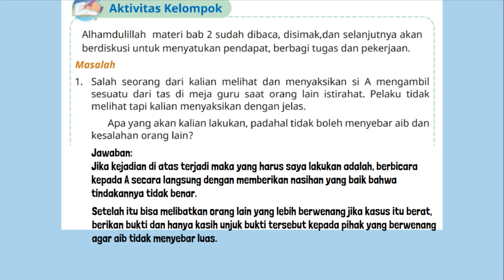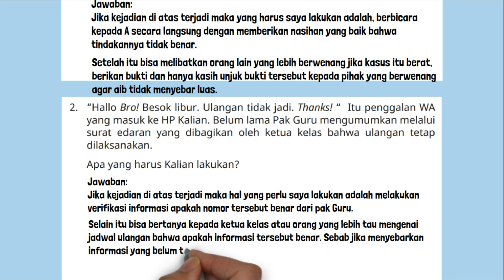Kunci Jawaban PAI Kelas 6 Halaman 40 Kurikulum Merdeka Aktivitas Kelompok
Kunci Jawaban PAI Kelas 6 Halaman 40 Kurikulum Merdeka SD MI Aktivitas Kelompok. Masalah :
1. Salah seorang dari kalian melihat dan menyaksikan si A mengambil sesuatu dari tas di meja guru saat orang lain istirahat. Pelaku tidak melihat tapi kalian menyaksikan dengan jelas.
Apa yang akan kalian lakukan, padahal tidak boleh menyebar aib dan kesalahan orang lain?
2. “Hallo Bro! Besok libur. Ulangan tidak jadi. Thanks! “ Itu penggalan WA yang masuk ke HP Kalian. Belum lama Pak Guru mengumumkan melalui surat edaran yang dibagikan oleh ketua kelas bahwa ulangan tetap dilaksanakan.
Apa yang harus Kalian lakukan?